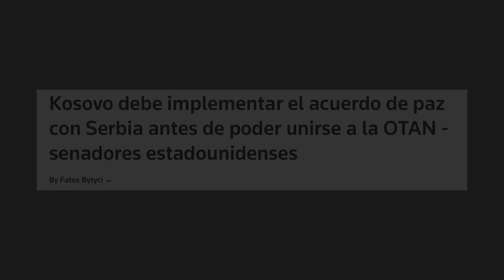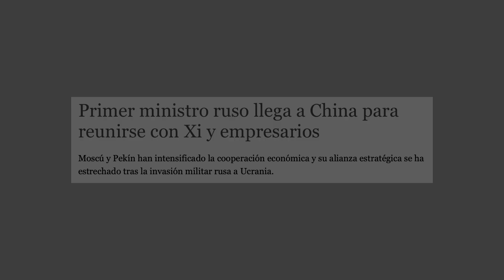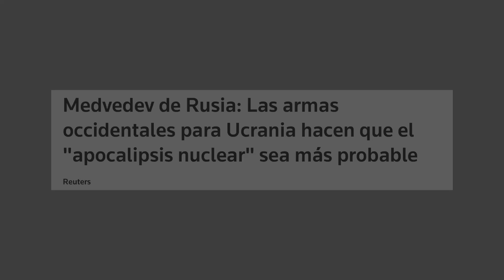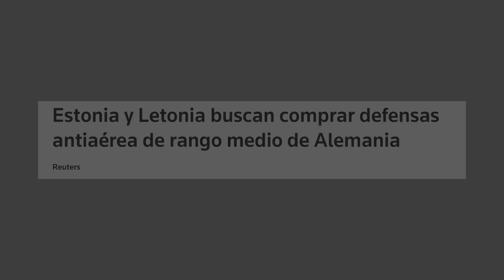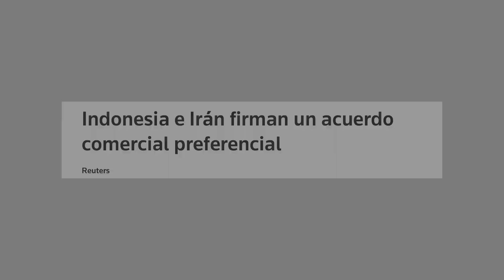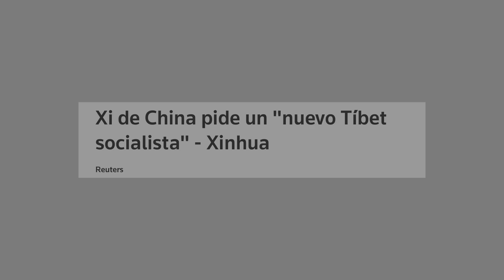Kosovo a la OTAN, ojivas nucleares rusas, Estonia se defiende, Irán, Mar Báltico, el Tíbet & más.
00:00  INTRO

03:29  BIENVENIDA

03:39 Primera noticia

06:56 Segunda noticia

09:31 Tercera noticia

11:25 Cuarta noticia

13:15 Quinta noticia

14:55 Sexta notica

16:05 DESPEDIDA